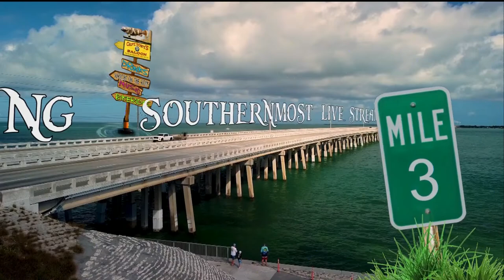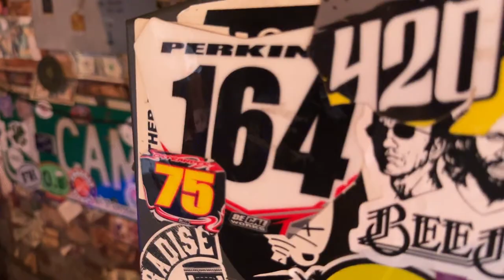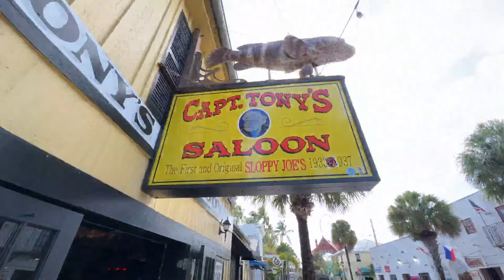Key West LIVE Music from the Bar - Conch Clan Meetup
Let the Conch Clan week begin!

💕A special Shoutout to our Patreons Chris Tenuta, Chillin on top of the Mountain, Sharon Simmons, Sandi Foster, Sebastian Kaspari , Imagine KW, Tracy Cirelli, Shane & Natasha Ostrander and all our regular supporters 💕 - we wouldn't be able to run this Channel without you.